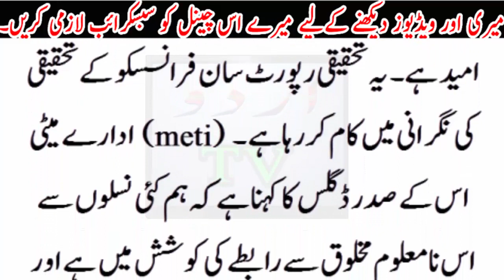dosry dunia ki makhlooq se baten ka asaaan tareeqa